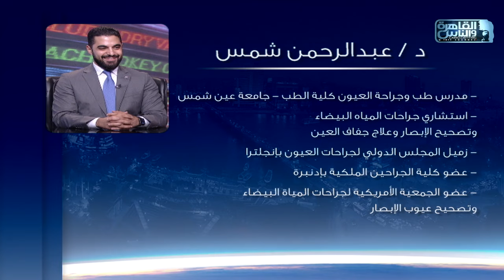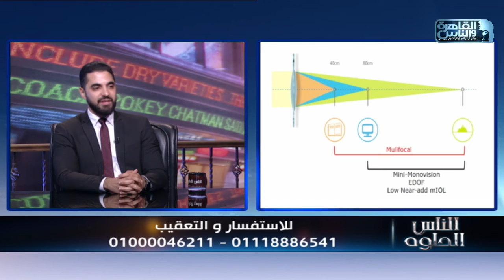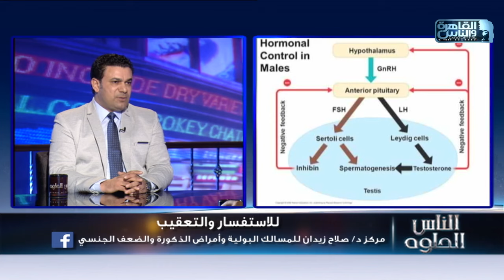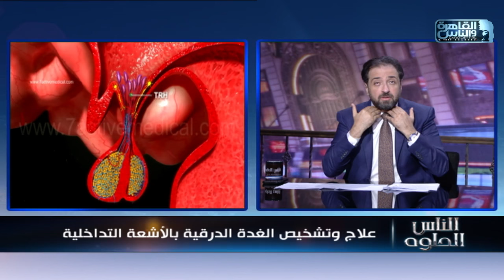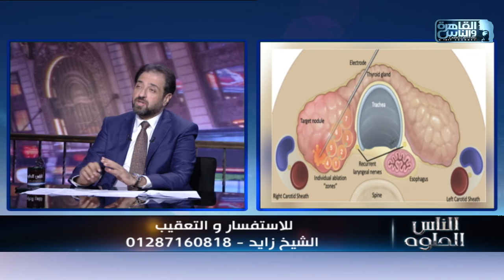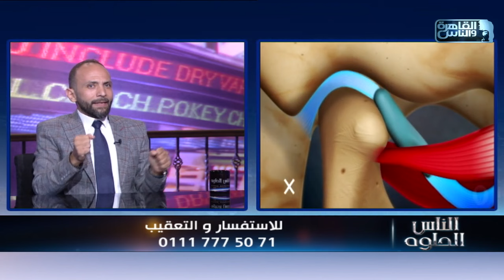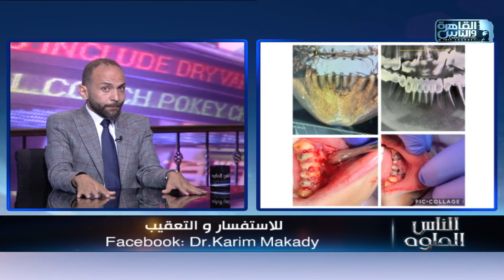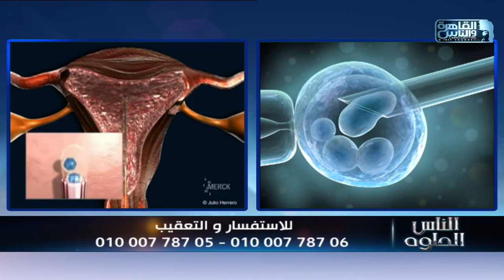الناس الحلوة | الحلقة الكاملة 12 نوفمبر 2024 مع دكتور ايمن رشوان